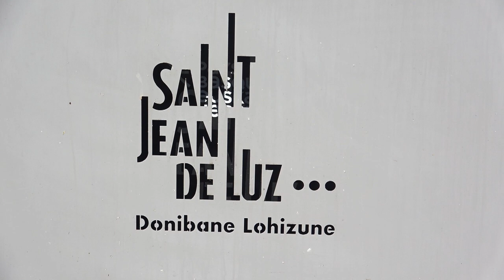Donibane Lohizune. Mercat. 2024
Mercat setmanal a Donibane Lohizune.
La cançó és de Luis Mariano
12 d'abril de 2024